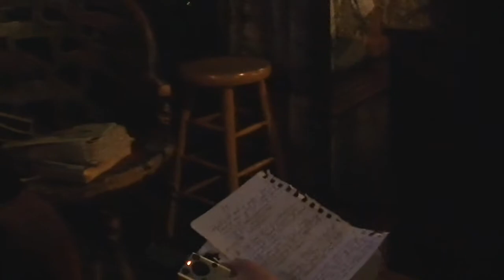Dark Tranquillity Interview with Mikael Stanne by The Metal Priest 2.22.14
The Metal Priest interviews Mikael Stanne of Dark Tranquillity 2.22.14 at the HOB Sunset in Hollywood CA